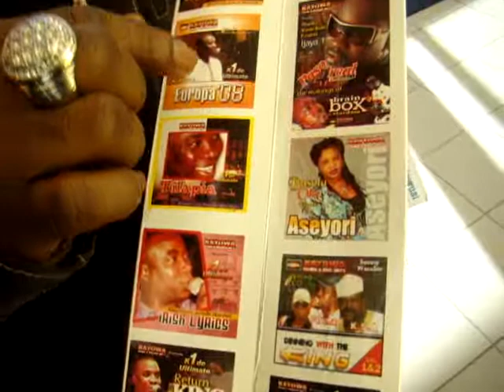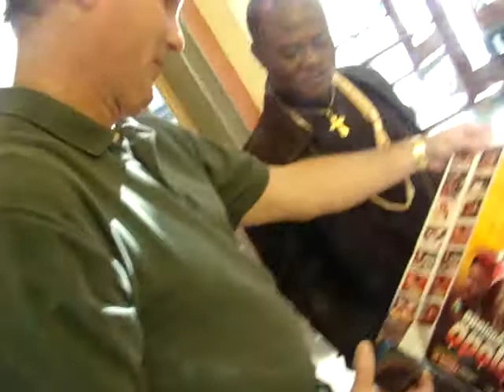BAYOWA FILMS AND RECORD INTERNATIONAL VISIT SCHOOL VOL 2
BAYOWA SPECIAL: MAYOR BAYOWA GBENGA ADEWUSI PROMOTING NIGERIA CULTURE IN MINNESOTA SCHOOL